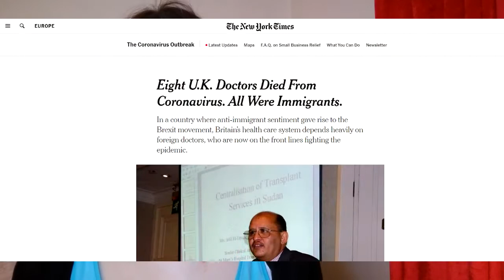Jak lidé šili Borisi Johnsonovi jeho plyšové podobizny a jak je složitá cesta do Anglie